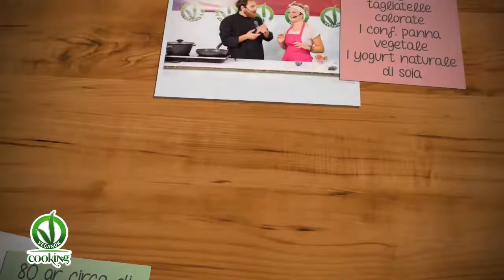9 VEGANOK Cooking: le tagliatelle in rosa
Con la Vegan Chef Gaia Casciari
conduce Mario De Riccardis

Vuoi contattare VeganOK Network?